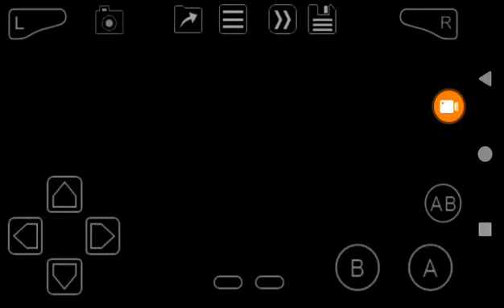Mario Kart Super Circuit (GBA) Lakeside Park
Last show